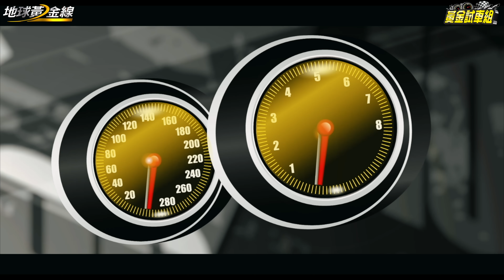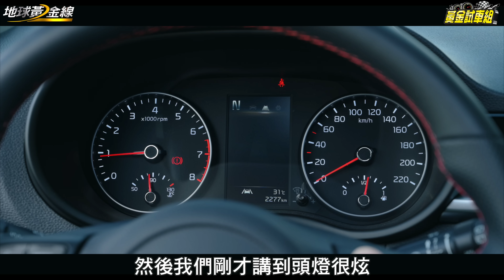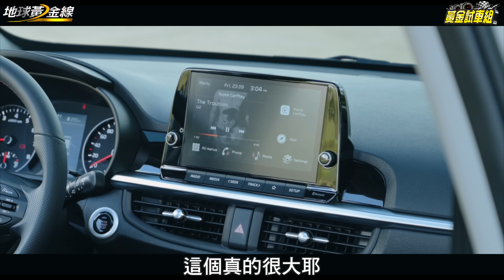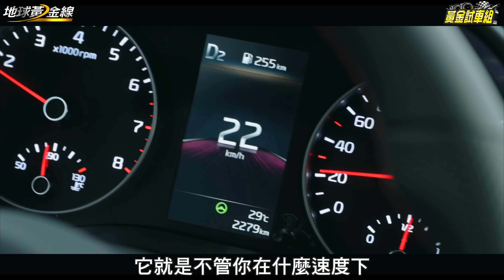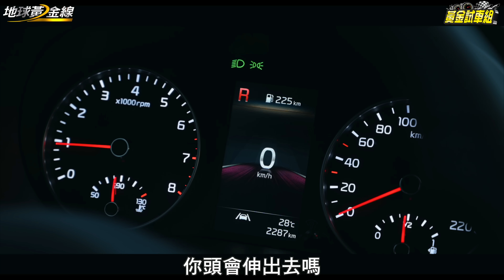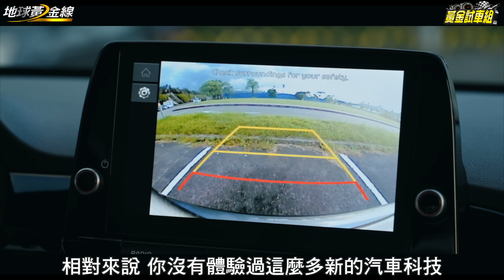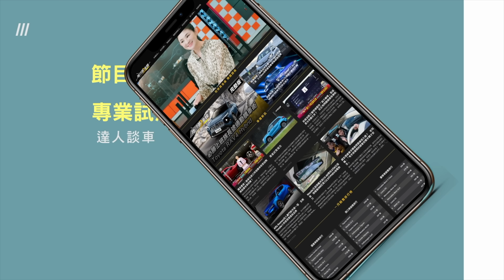【黃金試車組】Kia Picanto小資妹子神車!顏值高好開好養安全一級棒!feat.阿喜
或搜尋ID「tvbsgoldline56」

*隔日重播：01:00 / 09:00